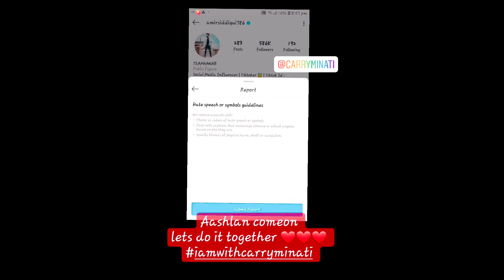How to clean your phone from corona by technical guruji | Hilarious